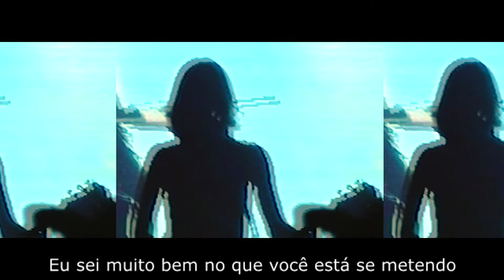Violet Soda - Charlie (Legendado) HD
uma das maiores  bandas de rock nacional da atualidade